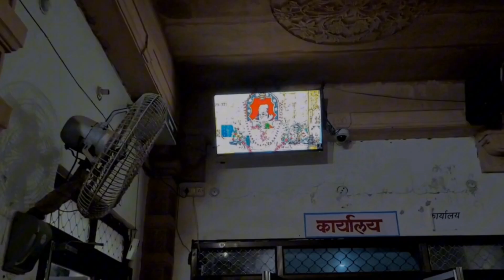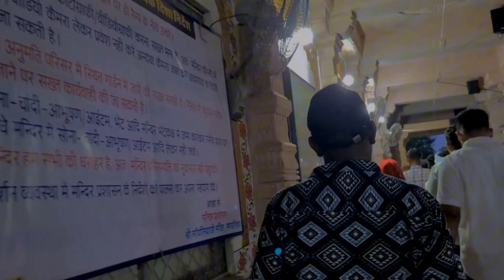कृष्ण जन्माष्टमी ka mahol👀 radhe radhe 😊